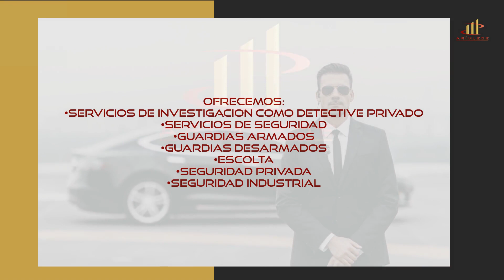Arimlede Corp. (Agencia de Seguridad y Detectives)